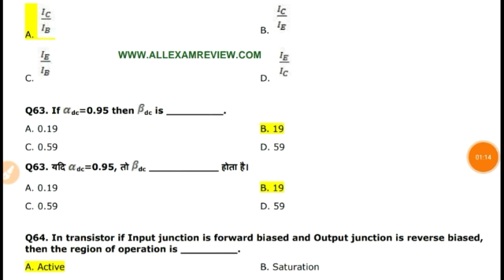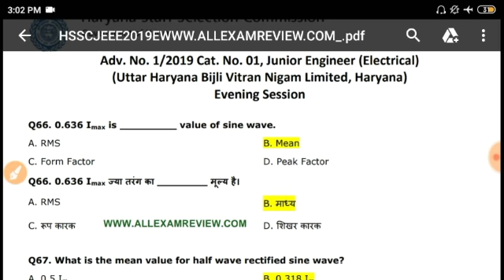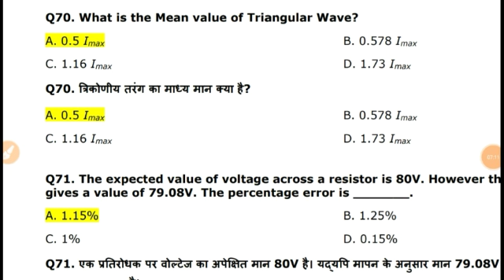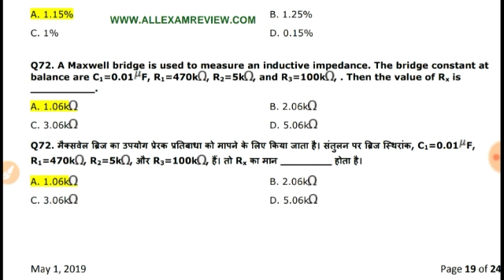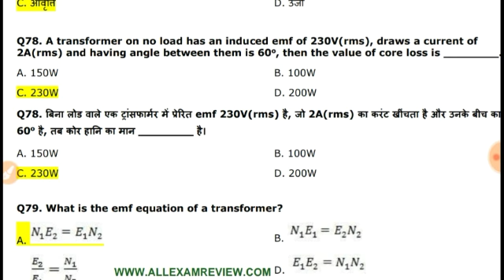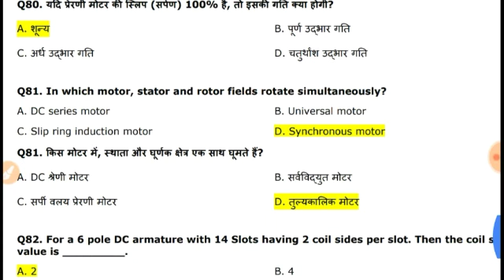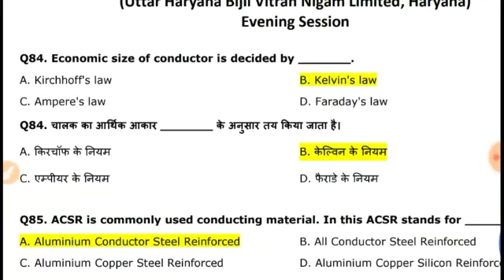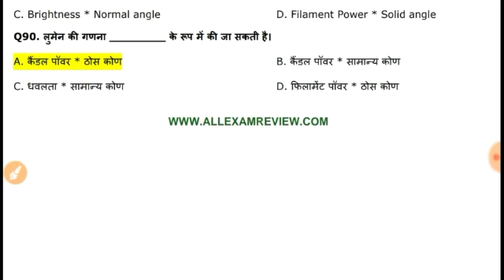HSSC JE EE 2019 question paper part -2 Explanation/analysis in details by Satyendra sir must watch